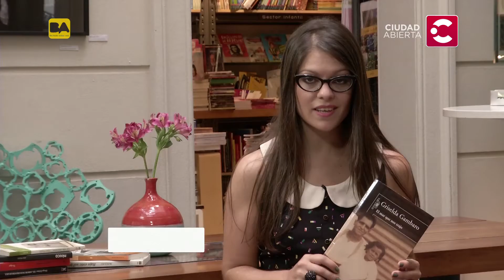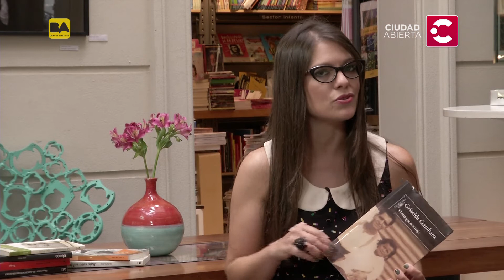"El mar que nos trajo" de Griselda Gambaro - Il Dolce far Niente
IlDolceFarNiente nos recomienda el libro "El mar que nos trajo", de Griselda Gambaro. La historia de una familia de inmigrantes de origen italiano, tiene su origen en 1898 y asume la perspectiva de una pequeña niña que va reconstruyendo la historia familiar a partir de los relatos y las historias que escucha en la intimidad de su propio hogar.
NUEVO stream
Capítulo 8.